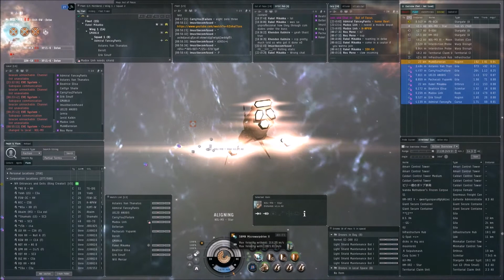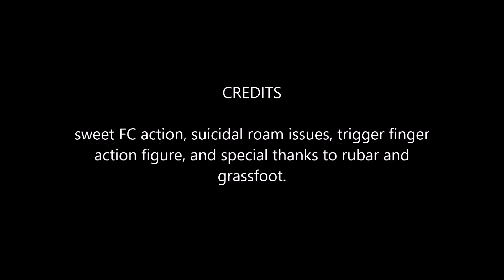Eve Online pvp roam small gang against pandemic legion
i dies.